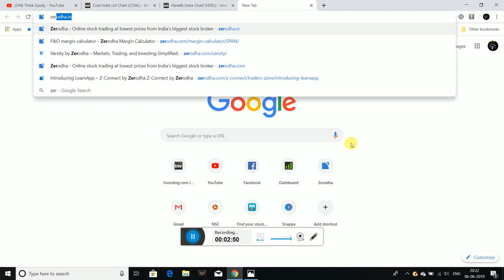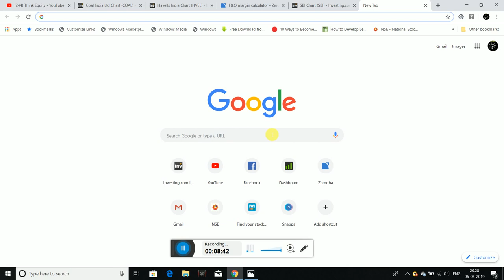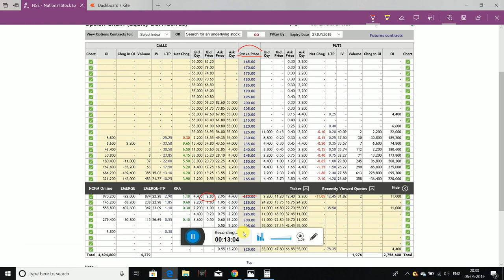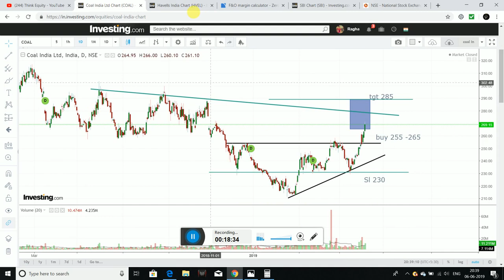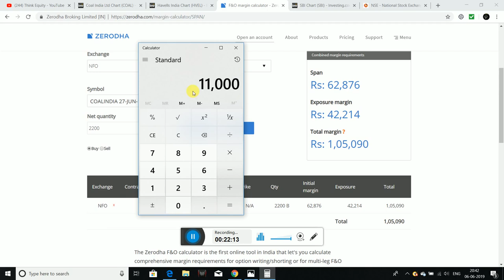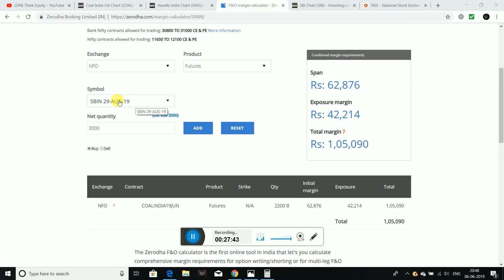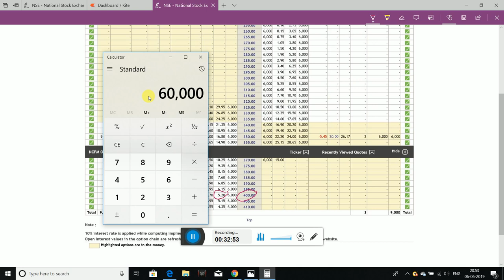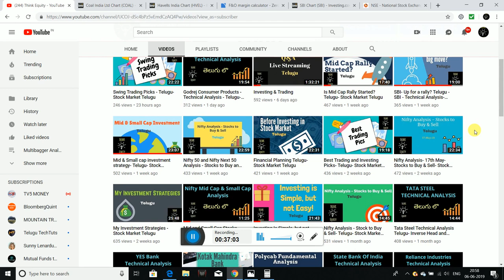Option Trading Strategies - Telugu- Stock Market Telugu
Hello friends, In this video I had mentioned some of the strategies to use in options to maximize the profits and minimize the loss, with a small capital.

All the stocks mentioned in this video are for education purpose only, Please dont take trades based on my views.

1. The Dhandho Investor
2. Common Stocks and Uncommon Profits
3. One Up on Wall Street
4. Learn to Earn
5. The Unusual Billionaires
6. Reminiscence of a stock operator

Technical Analysis Books:
1. how to make money trading with charts
2. Technical Analysis and Stock market profits

Some Self-help books I recommend to read:
1. Power of your Sub- Conscious Mind
2. Think and Grow Rich
3. The Steve Jobs Way
4. Ted Talks
5. Crush It
My Video gear:
1. Samsung Galaxy S8
2. Dell Laptop
3. Microphone
4. Gorilla Pod